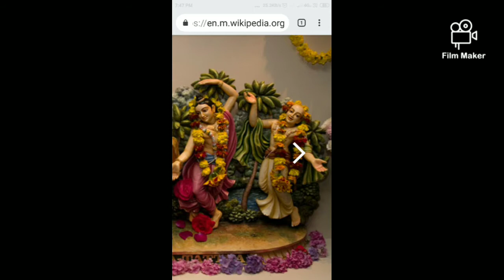Iskon temple, THIRUPPALAI, MADURAI 2019 CELEBRATIONS